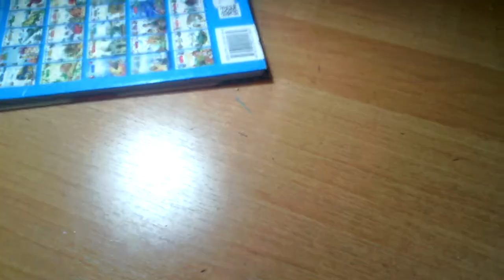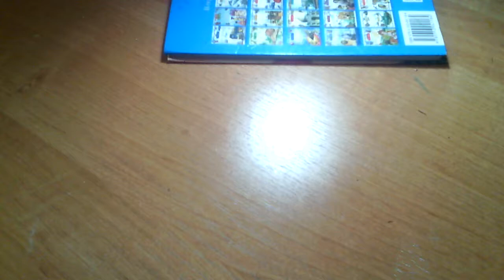Как зделать так чтобы твоя картина попала в музей!